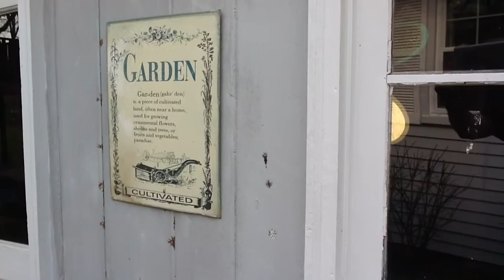Castle Drive Montage